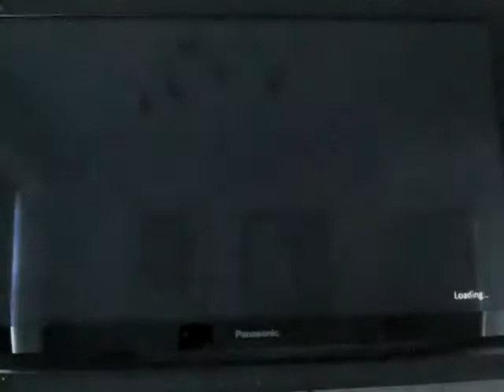Ghostbusters: the video game remastered playthrough part 36: one hell of a key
Part 36 of my playthrough of Ghostbusters: the video game remastered